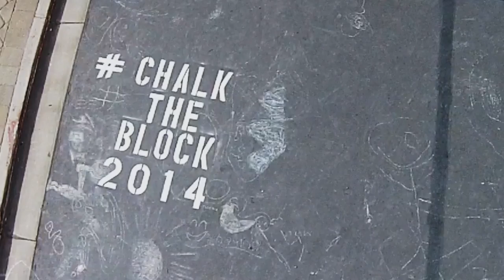Chalk the Block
Chalk the Block-2014 Shops at Riverwoods